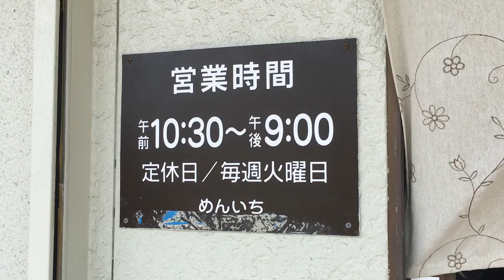めんいち 店舗外観 2019年5月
牛骨ラーメン

中華そば めんいち
山口県光市
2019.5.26